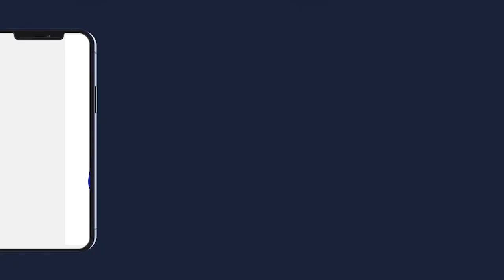Elhadji Mbakiou Faye Visite de Serigne Bass Abdou Khadre à Dakar prestation kourel hizbut tarqiyyah